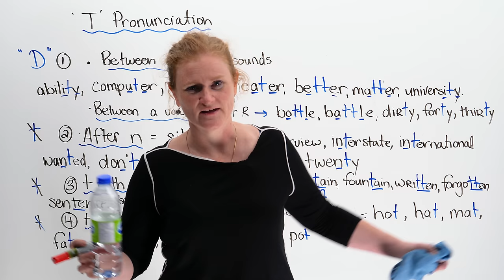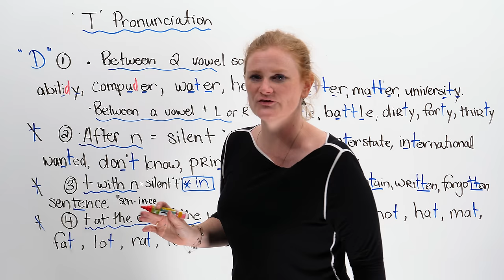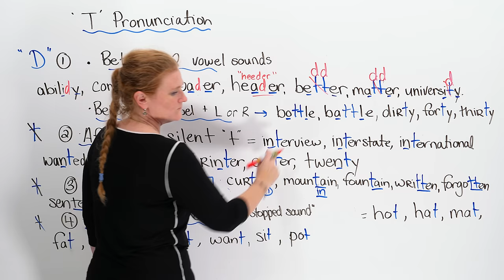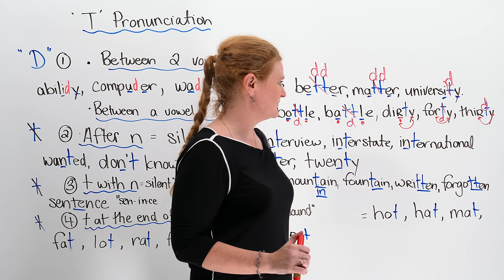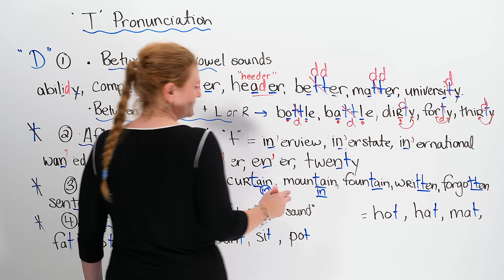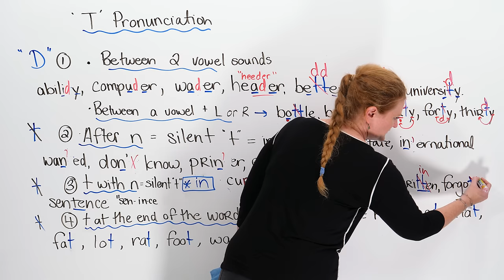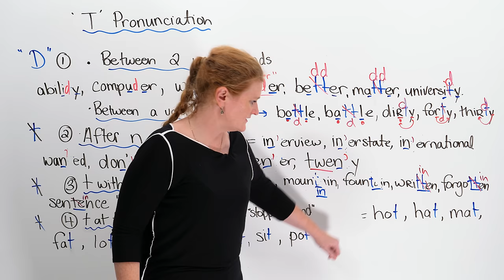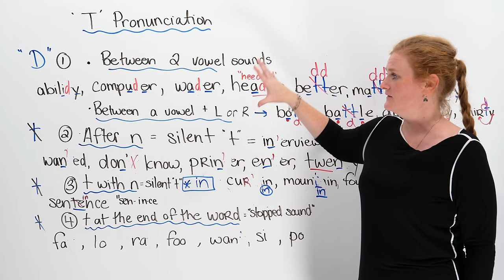Speak English like a North American: 4 Pronunciation Rules for the Letter T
Everyone has an accent. If you want to sound more like a native English speaker, you need to work on your pronunciation. I am from Canada, and I have a particular accent, too. Today, I will teach you four rules to help you pronounce words that have the letter T in them. This is the way Canadians and many Americans pronounce this letter. There are hard T sounds and soft T sounds. There are Ts that sound like Ds, and there are Ts that sound like a stopped sound. So many Ts! Don’t worry, though, because after watching this lesson, you will be an expert.

TRANSCRIPT

Hi. My name's Ronnie, and I have a bottle of water. What? So, sometimes when I go to a restaurant and I order water, people don't understand me. I'm in Canada, I'm speaking English, and I said: "Water", and they look at me strange. And I go: -"Oh, you know? Water?" -"Oh, water. Yes, water." -"No, no. It's water." It's a t, right? W-a-t-e-r. This, in Canada, we call a bottle of water. And I go: "Oh, that's really crazy because it's a bottle of water."

Now, I get called out all the time on having an accent. Everyone has an accent. You have an accent, depending on where you're from. Everyone has an accent. So, first of all, I hate people who go: -"Oh, I don't got an accent." -"Oh, mister, you have an accent. Okay?" Everyone has an accent, and I'm going to teach you how to improve yours or damaged English-I don't know-to speak with an American/Canadian accent. Oh my god. Where's this going?

So, I'm going to teach you a trick, and the trick is about the "t". I am very excited about this because I've been thinking about this for, oh, maybe ten years. Why do Canadians and Americans say "d"? It's a "t". I found the reason, and I'm going to teach you. Let's have some water, shall we?

We have three... four. I'm good at counting, again. We have four rules. Okay? So, the "t" pronunciation. Sometimes, as I told you, we actually say the "t" like a "d". So, this is the rule. Rule number one: If it's between... If the "t" is between two vowel sounds. So, check this out. This "i" is a vowel, and "y"-sneaky bugger-sometimes is a vowel, but it's a vowel sound. So, we don't say: "ability" in Canadian and American English; we say: "abilidy". That's really strange, people. Canadians, Americans, maybe you were drunk or cold when you were doing this. I'm not too sure, but just nonsensical, really.

We don't say: "computer", as we should; we say: "compuder". Hey, look at that computer, eh? So Canadian to say "eh" at the end. So, again, between two vowels-"u" and "e" are vowels-we're going to pronounce it like: "compuder". This is crazy.

The next one, as I said in the beginning: "water". "a", "e" are vowels, and it's going to be said like: "wader". When I was in Jamaica, they said: "wata", and I was like: "Yes! Good. Got it." Again, so what I've done to help you-you're welcome-is I've just underlined the vowel. So, "a", "e"; "e", "e"; "er", "er", "er", "er". And again, this one, watch out: "i" and "y". "y" is a vowel sound.

So, all of these guys, magically, you're going to go from speaking your language to speaking Canadian and American English with the crazy accent, because we say: "header". The thing that keeps you warm... Canada's cold in the winter. We don't say: "heater"; we say: "header". And this is even more confusing now, because it looks like "header", but it's actually this pronunciation: "heeder". Turn on the heater, eh? It's cold.

This word, if you say it... Not "better" in my books. If you say it with a Canadian/American pronunciation; crazy way; we say: "bedder". Then we say: "madder". And then, even though we went to "university", we say: "universidy". Eh? You following? I don't know why it's crazy. Just say the "t" or write the "d".

The other rule with the "t" sounding like a "d" is if it's between a vowel and an "l" or an "r". So, as I said in the beginning... I can't even say it. "Bottle". It's not a bottle, Ronnie. So, if it's between an "o" and an "l", it's going to be said like a "d", so we say: "boddle". This is my vowel "a", and this is an "l".

We don't say: "battle"; we say: "baddle". Into battle, soldiers. One of Ronnie's favourite words: "dirty". So, we don't say "dirty" because we have an "r" and a vowel sound. So, this is the example of a vowel and an "l"; this is the example of a vowel and an "r". Okay? So, a vowel and "l"; a vowel and "r". With our numbers, again, we have a vowel and an "r", so these ones are going to sound like a "d". So, we're going to say: "dirdy", "fordy", and "thirdy".

Have you turned thirty yet? As a joke, we like to say... Or some people like to say: "It's my dirty 30." We won't go into detail with that. About that. I will let your imaginations run wild on that one. And just make sure you say: "dirdy" because no one is going to understand you if you say "dirty". You're a dirty, wee cow. […]